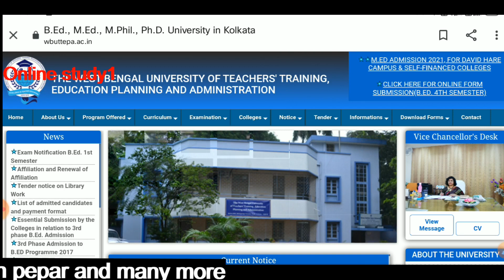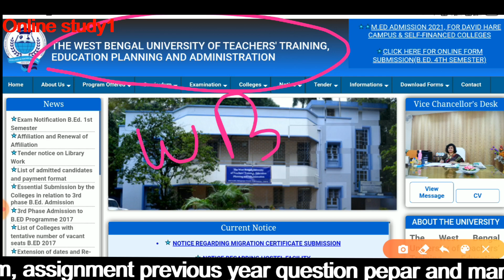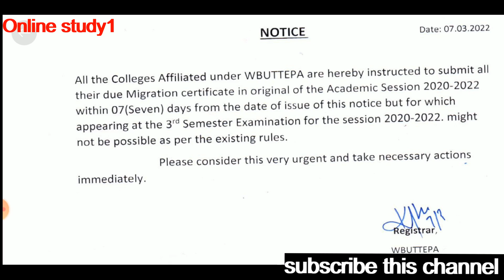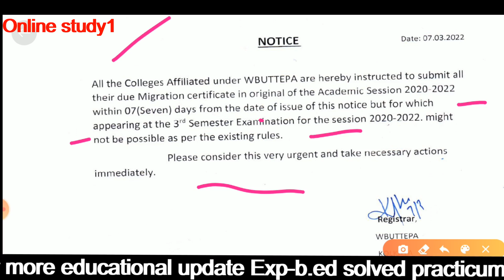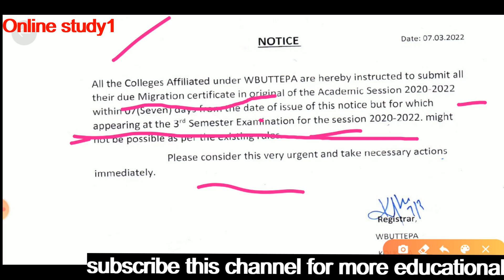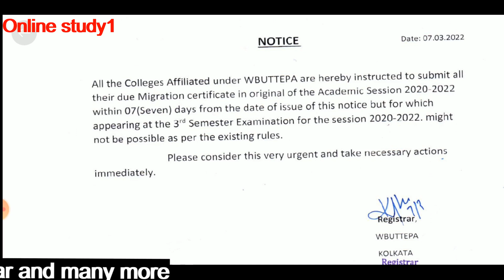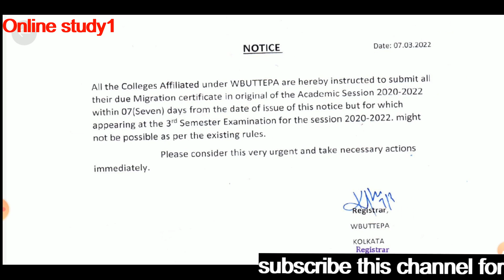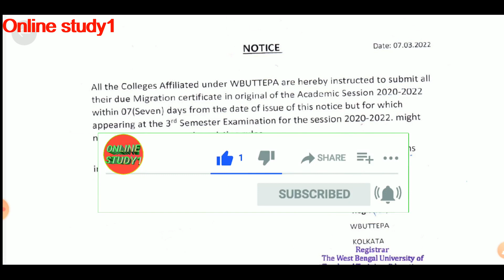WBUTTEPA B.ED SEM-3 EXAM NEW UPDATE || B.ED MIGRATION CERTIFICATE SUBMISSION DATE NOTICE